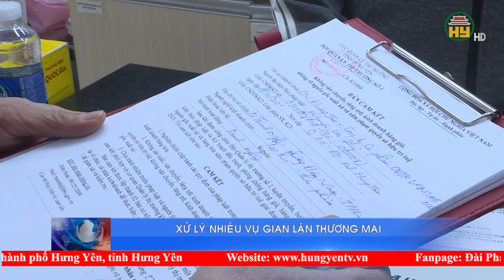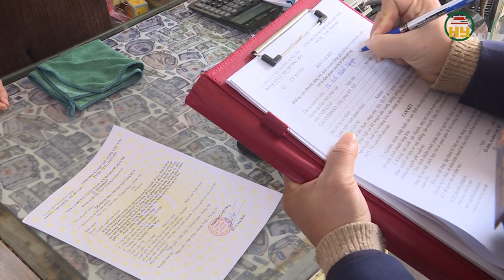Xử lý nhiều vụ gian lận thương mại